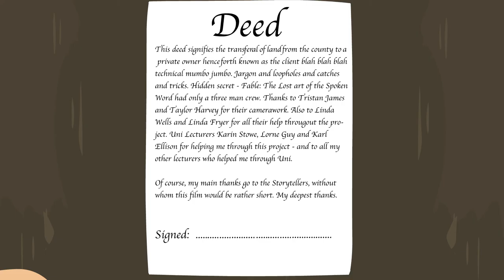The Fey: A Short Story [Animation]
Magical creatures and the greed of man are on the agenda for today's animation. This fable was written by Jonathan Woolley, and shot, animated and edited by Matthew Fryer.